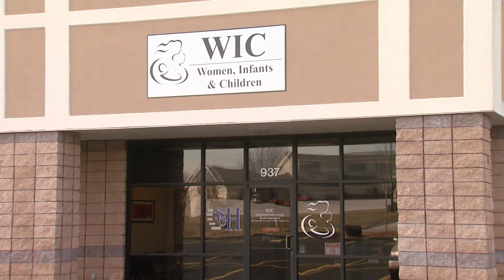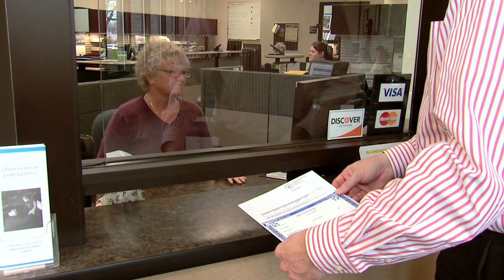"Thank You" to the Missouri Foundation for Health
In 2007, the Missouri Foundation for Health awarded the Springfield-Greene County Health Department a three-year, $576,000 grant strictly for capital improvements. The funding was used in a variety of ways to make public health more inviting and accessible for citizens. We put together this short video to show off those improvements and to say 'thank you' to our friends at the Foundation.